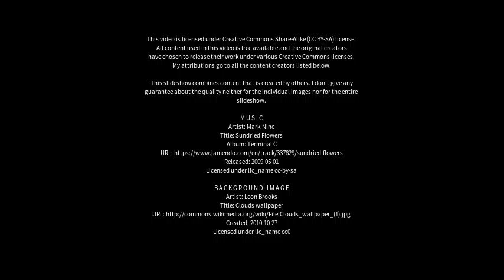Best places to visit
Best places to visit - Cuité (Brazil) Best places to visit - Slideshows from all over the world - City trips, nature pictures, etc.